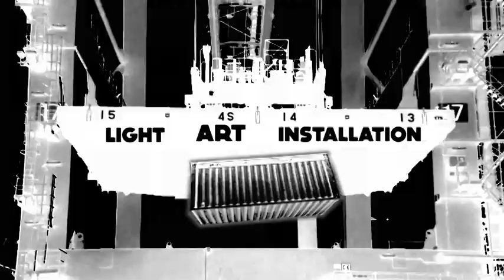ContainerFest0.1 Promo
Promo made for the first edition of ContainerFest,  in the harbour of Rotterdam. A multidisciplinary festival where different progressive electronic music styles go hand in hand with industrial designs, cool performance art, visuals and art and light installations.